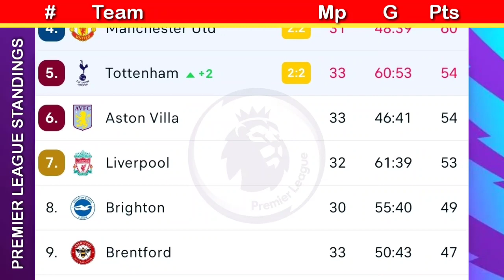Premier League table today ~ premier league table and standings 2023 ~ english premier league update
Premier League table today ~ premier league table and standing 2022/2023 ~ english premier league update

Premier league Table and standings, This premier league table is updated after the results of matchweek 33
Matchweek 33 results :
Aston Villa 1-1 Fulham
Wolves 2-0 Crystal Palace
Leeds United 1-1 Leicester city
Nottingham forest 3-1 brighton
Chelsea 0-2 Brentford
West Ham 1-2 Liverpool
Manchester city 4-1 arsenal
Everton 1-4 Newcastle
Southampton 0-1 bournemouth
Tottenham 2-2 Manchester United